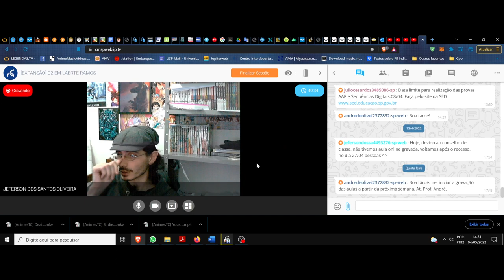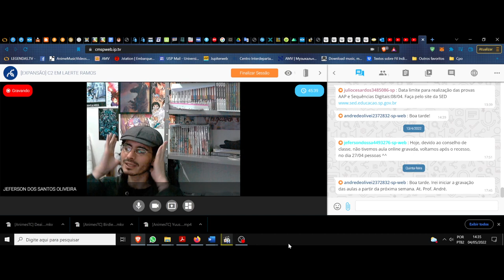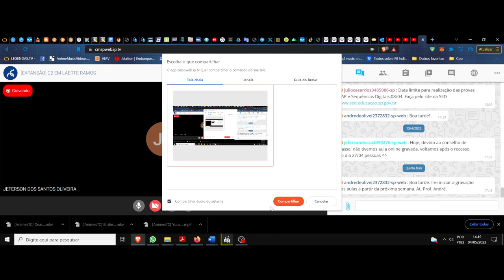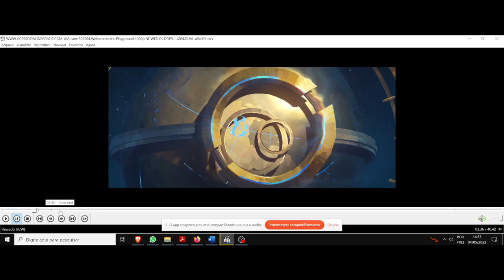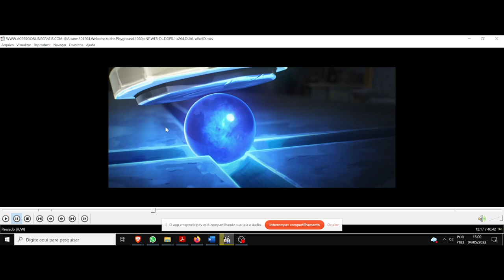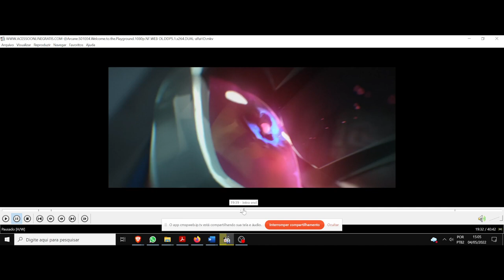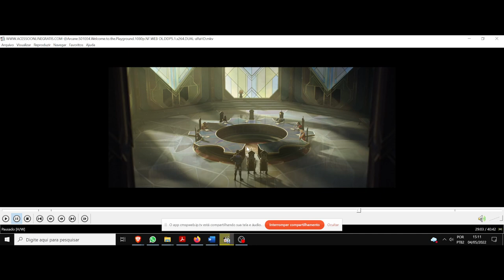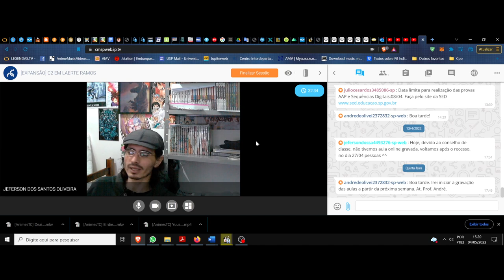(DC/22 03E) Aula 11 Eletiva. A filosofia das palavras. Arcane. League of Legends. As consequências